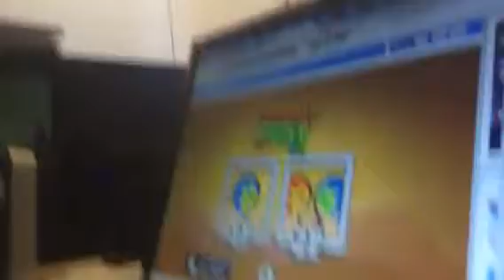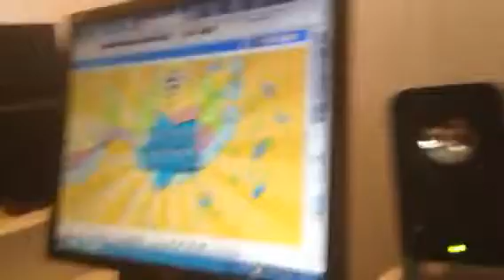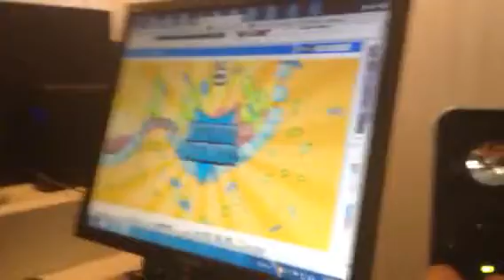Another 2 player game with my sister